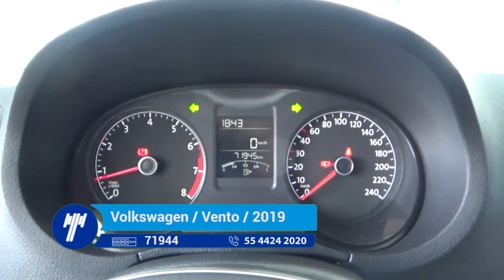Volkswagen / Vento / 2019 - KT070730